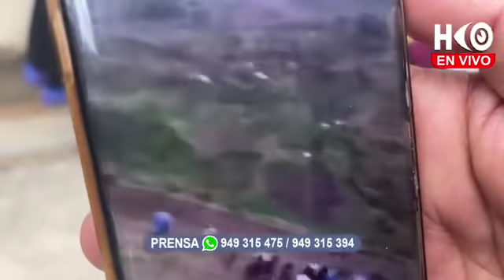ambulancias con heridos de accidente de combi llegan hasta el hospital Leoncio Prado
COMBI CAE A ABISMO Y DEJA COMO SALDO PERSONAS HERIDAS Y FALLECIDAS

Se confirma la identidad de los fallecidos:
- Selvina Ticlia Vilca
- Tomás Caballero
- NN que permanece en el lugar del accidente.

Heridos:
- Teófilo Eucebio Contreras Polo de 41 años
- Petronila Monzon Agreda 64 años
- Alicia Villanueva Fernández 11 años
- Vicente Polo Cuba 60
- NN en estado de gravedad

Combi partió desde Shalcapata con dirección a Huamachuco, lamentablemente a la altura de Huachacchal distrito de Marcabal, se despistó por causas que vienen siendo materia de investigación.

Según información el conductor respondería al nombre de Román Anticona.

Desde este medio enviamos nuestras sentidas condolencias a los deudos por la irreparable pérdida de sus seres queridos.